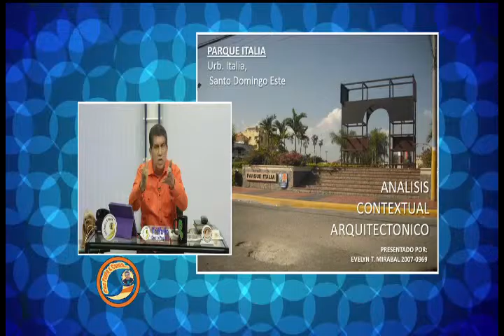CON PUNTO & COMA 6 ENERO 2016 mp4